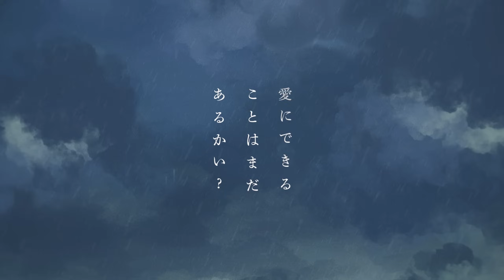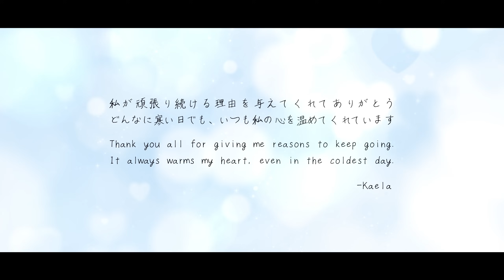【Cover】愛にできることはまだあるかい / Is There Still Anything That Love Can Do?【Kaela Kovalskia】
Love ❤️